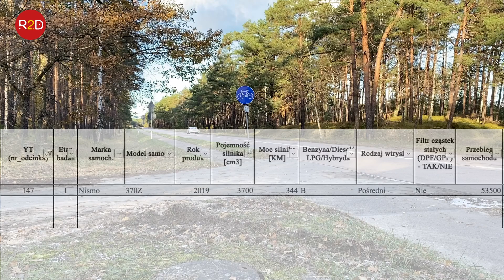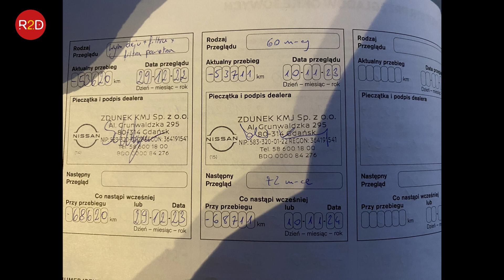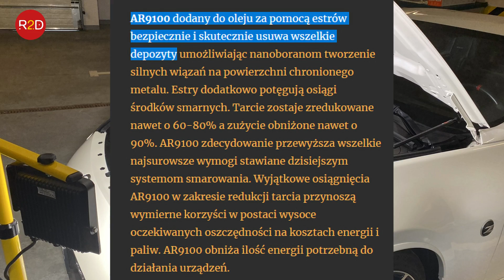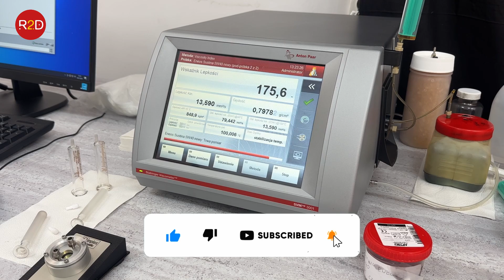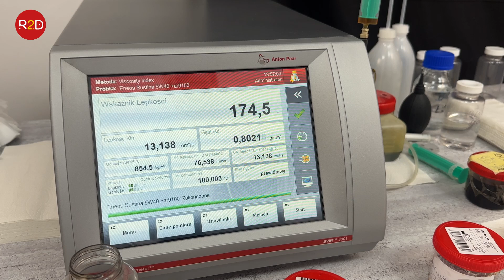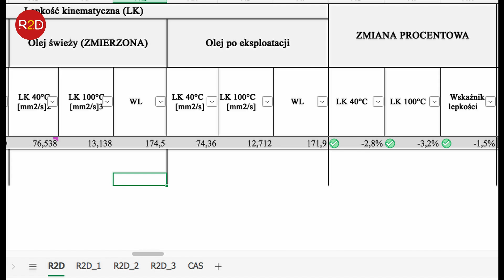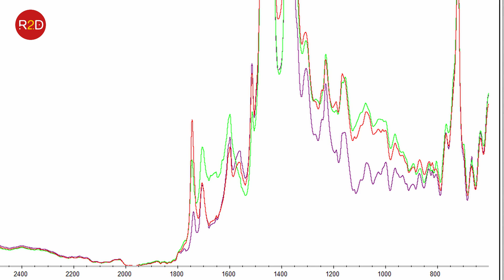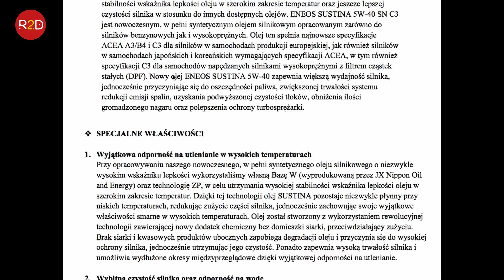Eneos, dodatki, niepewności, Nismo 370 Z, olej Sustina z przebiegiem 2000 km 5W40, obawy o 5W30 #147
Oprócz informacji w filmie, Dawid napisał jeszcze kilka wyjaśnień nt zastosowanego dodatku/płukanki:

"Powód płukania:
1) Wcześniej jeździłem na oleju z ASO, tj. Total 5W30 (w ramach kompletnej usługi przeglądu rocznego w Autoryzowanej Stacji) zwykły bez dodatku estrów taki jaki był zalecany do tych silników.
2) Wymieniałem olej wcześniej w interwale 15tyś. km (jeździłem kiedyś znacznie więcej zanim kupiłem drugie auto). Zauważyłem że na bagnecie był on po 15 tysiącach niemal czarny.

Dlaczego AR9100:
Dowiedziałem się od dystrybutora dodatków Archoil że dodatek AR9100 ze względu na detergenty w nim zawarty może być stosowany jako płukanka długoterminowa ze względu na:
1) Niższą lepkość
2) Wysoką liczbę detergentu
Powodem dla którego nie zastosowałem klasycznej płukanki była obawa o pozostawieniu jej w silniku.

Dlaczego olej jest tak ciemny mimo niskiego przebiegu tj. 2000km:
1) Było to pierwsze "płukanie" silnika po klasycznych interwałach 15tyś. km i oleju z Serwisu Autoryzowanego.
2) Zauważyłem po wymianie i dodania dodatku AR9100 bardzo szybkie ciemnienie oleju. Przez czas interwału olejowego przejechałem 2000km (jeżdżę na codzień innym autem, to jeździ najwyżej raz na tydzień w sezonie letnim)"